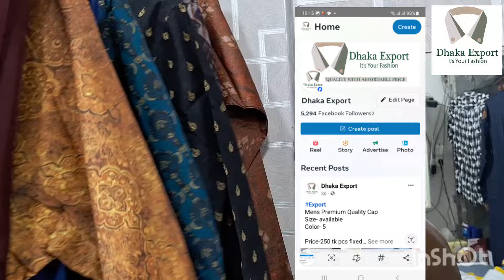🕌 Eid Collection |👕 4F or Shirt👔 | 2 Quater🩳 | Dhaka Export || টি-শার্ট এবং শার্ট দাম 2024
(100% Export Oriented Garments Products & QC collection  Reatilar&Wholesale )
ঠিকানা :উত্তরা, দিয়াবাড়ি, BRTA Office বিপরীত পাসে। বাইতুল আমান জামে মসজিদের সাথে।